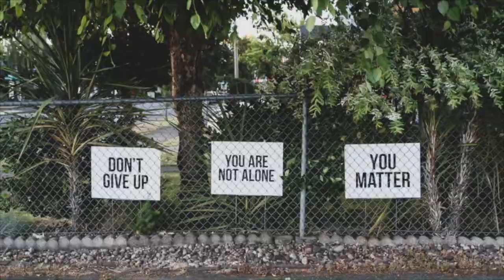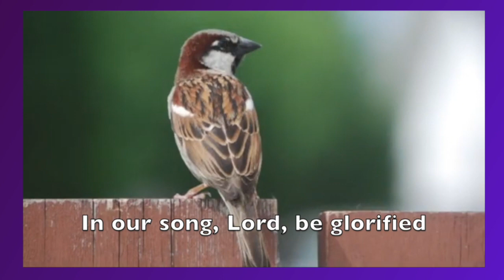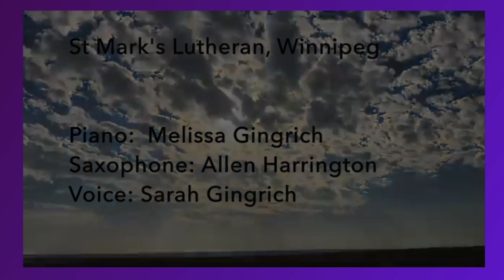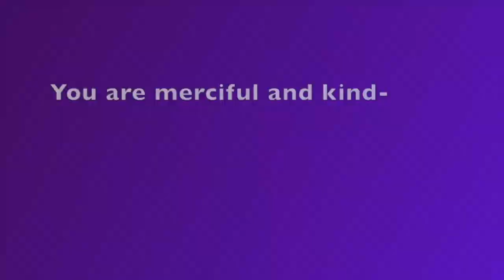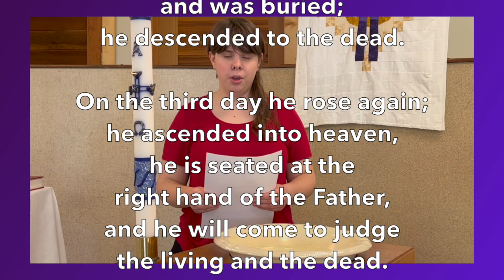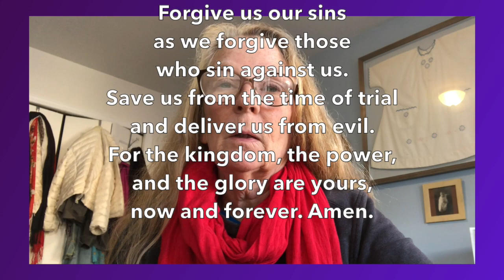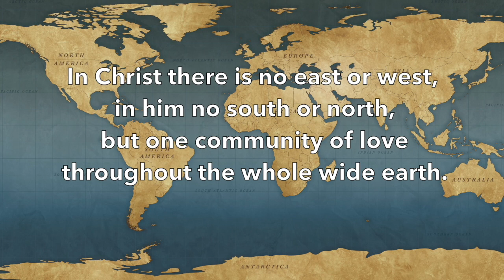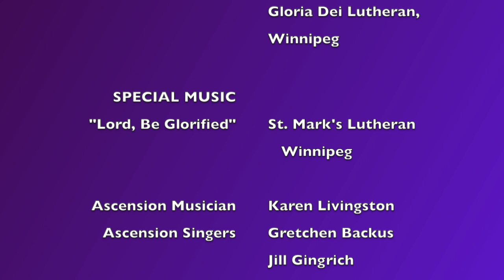Ascension Lutheran, Nelson, BC ~ At Home Worship ~ March 19, 2023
The fourth Sunday in Lent.  You are welcome at our 30 minute At Home Worship Service, prepared by members of Ascension Lutheran.  You will find hymns, lessons, prayers, special music and a sermon during this service.  Ascension Lutheran is a member of the BC Synod of the ELCIC; we are a Reconciling in Christ congregation.